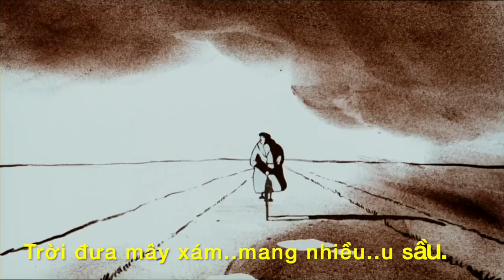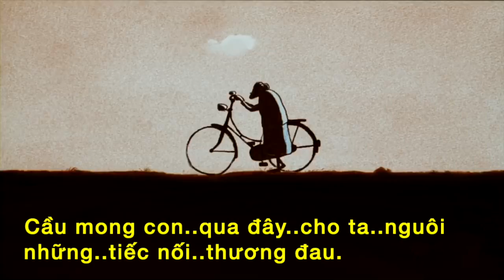Giọt Lệ Cho Con - chiến tranh VN vĩnh viễn chia cách cha và con gái...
Một mối tình cha con cao quý và vô tận. Gia đình 8 người con, ông phải rời quê hương sang Mỹ năm 1975, để lại một người con gái vì số phận không thành. Khoảng 5 năm sau, ông Lê Trọng Thi được tin từ Việt Nam cho biết con gái Diệu Hoà đã ra đi vì bệnh tim. Quá đau buồn, vào một đêm thu ông ngồi một mình mà viết bài thơ sau:

Khóc Con

Có ai về Thủ Đức
Thăm giùm mộ con tôi
Bao niềm thương xin gởi
Đau xót nỗi chia phôi
Nhớ ghé mộ con tôi
Đâu đây hồn tức tưởi
Thương nhớ cháu mồ côi
Đường dù có xa xôi
Ghé mộ phần đôi phút
Nhỏ đôi dòng lệ rơi
Xin thương cảnh chia phôi
Thắp nén hương để sưởi
Ấm lòng mộ con tôi
Chiều nghĩa địa hoang vu
Mây trời sầu rủ rượi
Con an giấc nghìn thu

Lê Trọng Thi

Trong bài này, lời nhạc đẵ được phổ biến tư bài thơ trên.